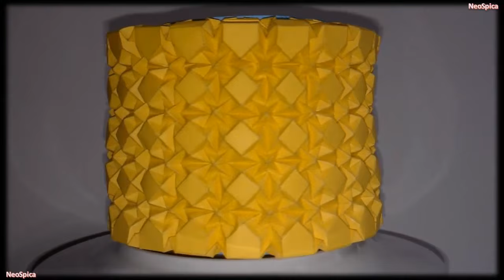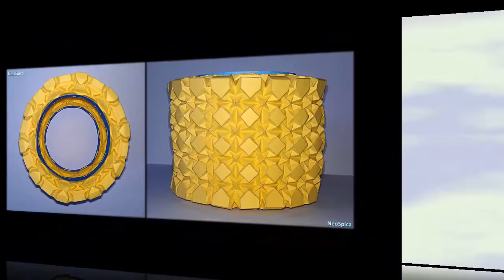Square Rhombus and Waterbomb Tessellations Cylinder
Cylinder of paper inspired and based in Origami Tessellation By Ron Resch.
In top and bottom, two different folding patterns merge, to maintain the cylindrical shape.
for my next video I will create a tutorial based in this fold pattern.

These are the accounts that I want to continue publishing videos (Youtube)

Check the links on the main page of each channel for more information about the models and designs